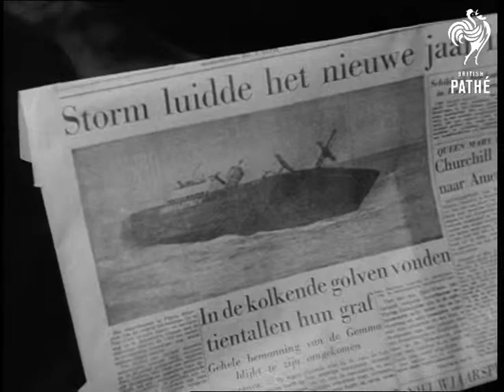Atlantic Drama Aka Captain Remains On Sinking 'flying Enterprise' (1952)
Rotterdam, Holland

GV. Rescue ship 'Southland' ties alongside dock. The ship was among those that saved people from the damaged ship 'Flying Enterprise'.

SV. Survivors looking at life belt.

SV. Captain W. P. Lawton on deck with survivor. CU. Captain Lawton.

STV. Survivors in cabin. SV. Sailor Robert Lumpkins with young boy, Lothar Muller, who he saved from the sea.

SV. Reporter interviewing survivor. LV.SV. Leonore von Klenaud. NATURAL SOUND: Leonore von Klenaud speaking: 'We went on deck and there was the 'Southland' and a few other boats, but they couldn't get close to our ship because the sea was very high and very rough, so we had to jump. Each passenger jumped with one member of the crew. We were very afraid because that we should come too close to our ship, because the waves were sucking us underneath the boat.  But we could all get clear and were picked up by the lifeboats. Some stayed in the water for half-an-hour.'

SV. Survivors.

CU. Pan, two survivors pan down to paper.

CU. Paper, with picture of 'Flying Enterprise'.

(Lav.) (Polygoon - Orig.'A')

 FILM ID:1.32